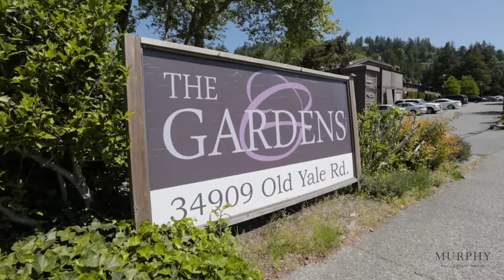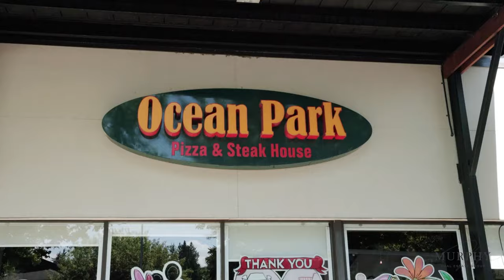1124 34909 Old Yale Road, Abbotsford.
Welcome to the Gardens. This spacious 2 bedroom upper corner unit has a lot to offer and perfect for a first time home buyer. Situated in a quiet spot overlooking the beautifully manicured gardens in a family friendly complex and just steps away from the outdoor pool. Inside you will find an open concept layout, 2 large bedrooms and tons of storage throughout plus an oversized balcony. This unit comes with 2 parking stalls and a bonus storage locker located right outside your door. Minutes away from ARC, Yale Secondary, shops, parks and more. (1 cat allowed).

Jen and Adam Murphy
Stonehaus Realty